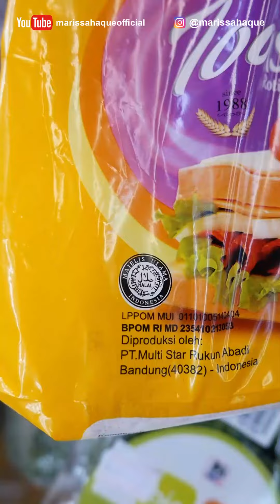Ibu Marissa Haque: 🕌🇮🇩 Halal is for Everyone & Halal is My Life!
Allah SWT Maha Baik, insya Allah akan selalu diberikan jalan keluar dari-Nya, sejauh kita ikhtiar optimal dahulu, lalu ketika kita sudah angkat tangan makan Allah Azza wa Jalla akan Turun Tangan. Allahu Akbar, Allahu Akbar, Allahu Akbar!